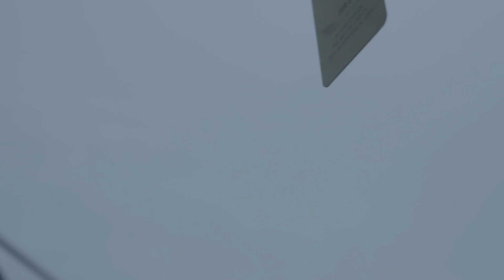1JD Feature: Coach Saleh's Vision For The Team | The New York Jets | NFL